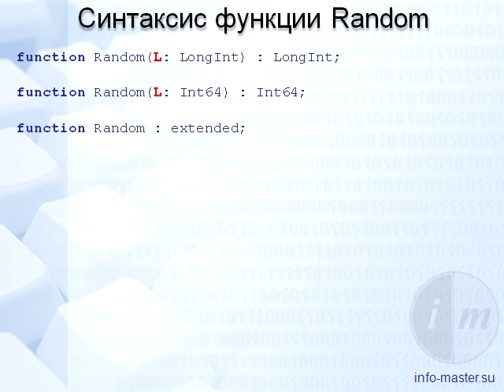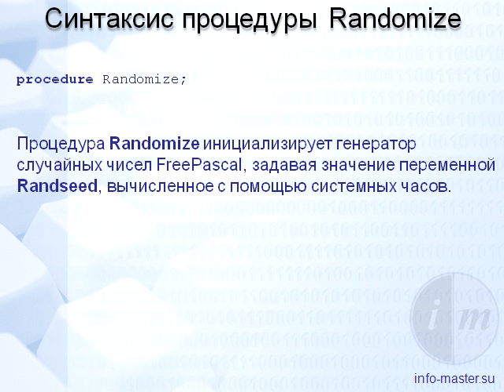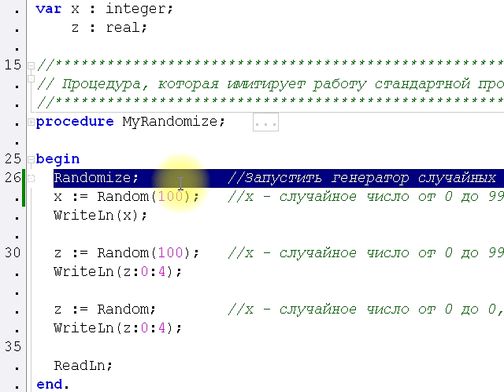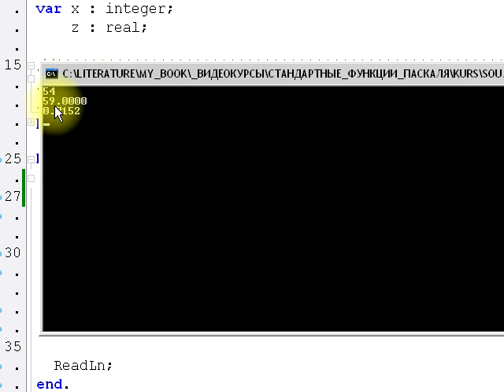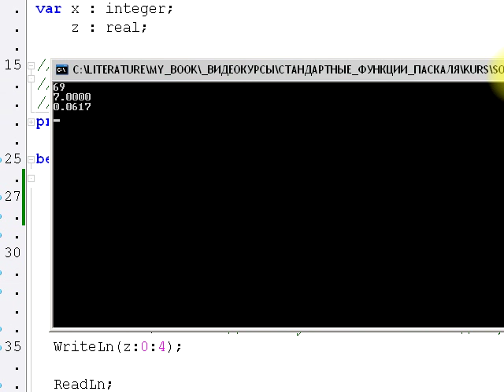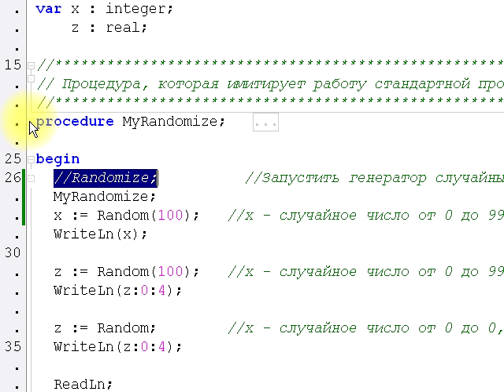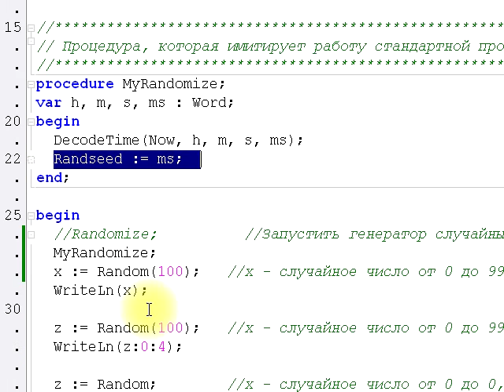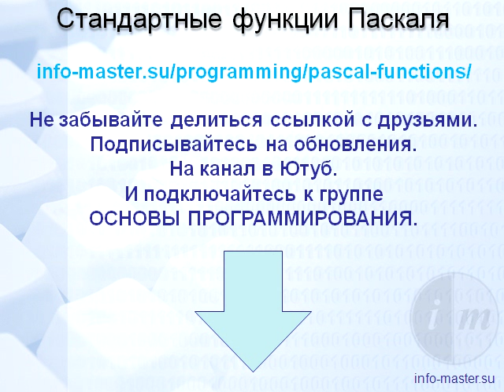0010 Random и Randomize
Для чего нужны подпрограммы Random и Randomize, а также о глобальной переменной Randseed (уверен, что вы о ней не слышали).